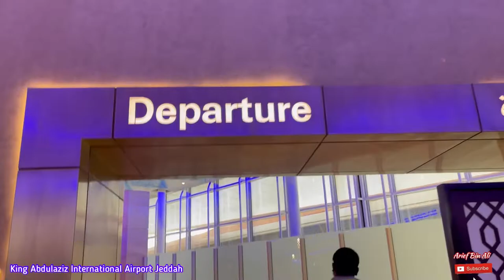Jeddah New Airport | King Abdulaziz International Airport | Project Site Visit | Day 4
Day 4 for our Project Site Visit in King Abdulaziz International and Domestic Airport Terminal 1, Jeddah, Kingdom of Saudi Arabia